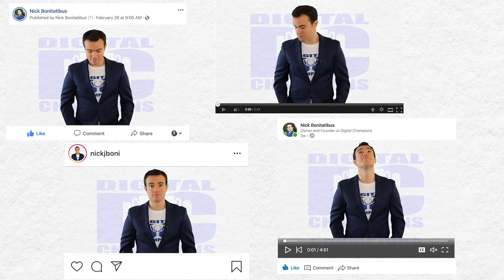Where To Post Your Videos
Helping businesses create videos easily and effectively.

-- LINKS --

-- FREE RESOURCES --

-- TODAY'S VIDEO --

You spend all this time creating your videos. Now what? It is critical that you are not relying on one social media platform. In today's episode of Digital Champions, I discuss where you should be posting your videos…

-- CALL US --
Social media and video can seem like a big task and challenge, especially if you are just throwing things at a wall and seeing what sticks. Everyone has a unique situation and every business requires its own unique strategy.

Let's talk and find one that fits best for you!